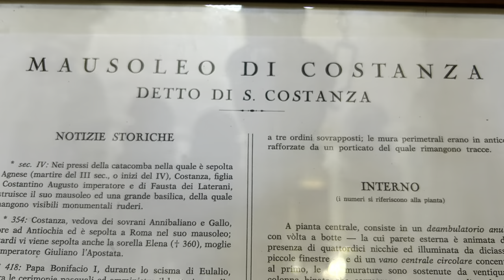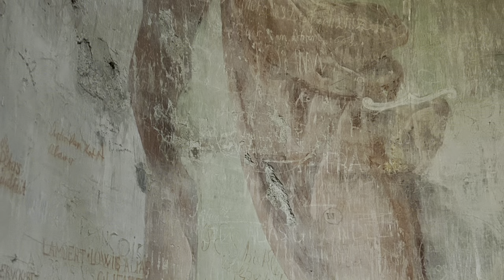Mausoleo di Santa Costanza, mosaici cristiani più antichi della Capitale/ Мавзолей Констанции в Риме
Il Mausoleo di Santa Costanza è uno stupendo esempio di incontro tra architettura romana tardo artica e paleocristiana e ospita i mosaici monumentali cristiani più antichi sopravvissuti a Roma. /

Via Nomentana, 349, 00198 Roma

Мавзолей Санта-Костанца является потрясающим примером сочетания позднеарктической римской и раннехристианской архитектуры и является домом для старейших сохранившихся христианских монументальных мозаик в Риме.

Виа Номентана, 349, 00198 Рим